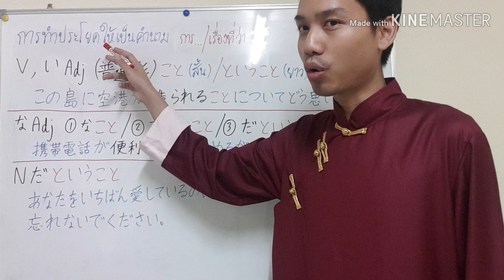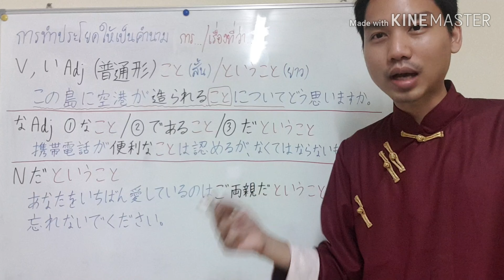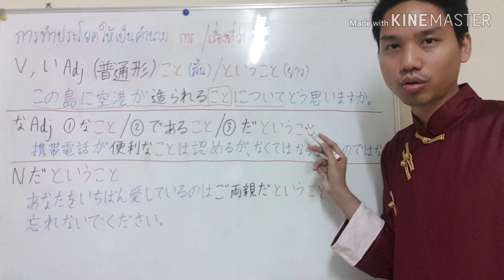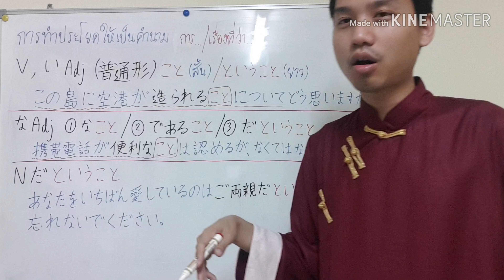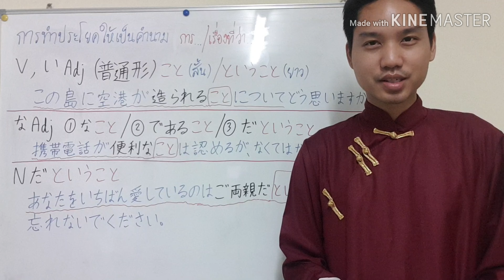Chuukyuu Series | ไวยากรณ์ Minna no Nihongo ระดับกลาง | บทที่ 4/8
ในเมื่อตำรา Minna no Nihongo ระดับกลางไม่มีวางขายตามร้านหนังสือทั่วไป ครูปอนเลยขออธิบายเองเลย

บทที่ 4/8 เรื่อง
~ こと • ~ ということ

ฝากผลงาน Chuukyuu Series ด้วยนะครับ ขอบคุณครับ